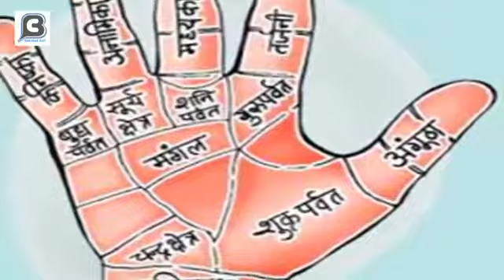SANTOSH KUMAR SAHU T K B